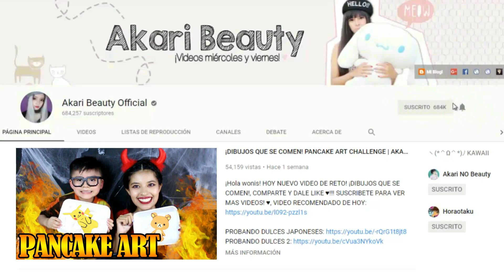*BLACK FRIDAY* ¡LO QUE PEDÍ Vs LO QUE RECIBÍ! | AKARI BEAUTY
*NUEVO VIDEO*... tenía varias semanas sin subir un HAUL ¡LO QUE PEDÍ Vs LO QUE RECIBÍ!, así que aproveche mis últimas compras del BLACKFRIDAY en tres tiendas que me encantan. ¡Lindo día!